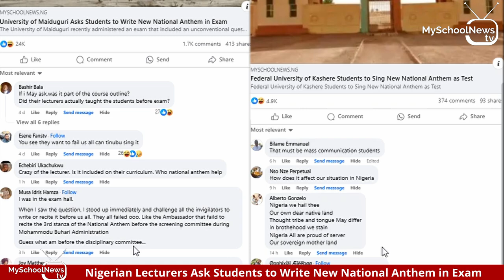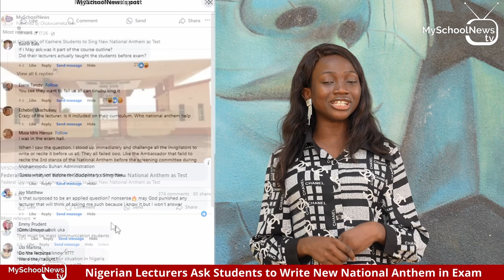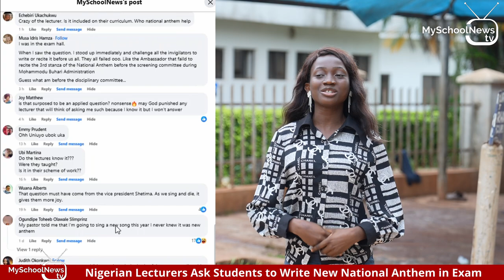Nigerian Lecturers Ask Students to Write New National Anthem in Exam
The University of Maiduguri recently administered an exam that included an unconventional question: “As a patriotic Nigerian, write the new national anthem in full.” The question, appearing as the second item on the exam sheet, has sparked discussions among students and social media users.